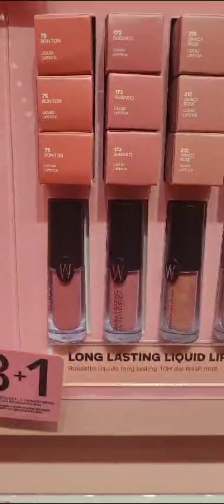Rossetti liquidi a lunga tenuta riformulati performanti, che non seccano ❤️